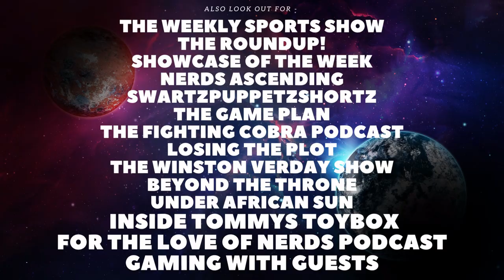Ted Lasso Season 1 Episode 8 Review